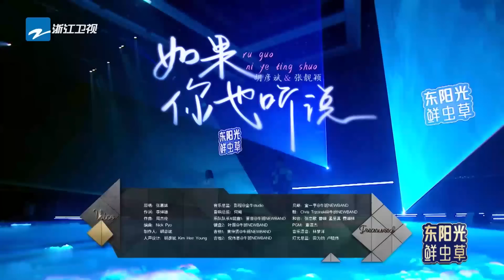你是灵感永不枯竭的“编曲大魔王” 每首歌曲在你的改编下都能附上你的专属味道！愿你如“海” 永远广阔无所限 胡彦斌 tigerhu 天赐的声音4 主题特辑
《天赐的声音4》收官企划【💥看视频赢“天赐家族”签名照】活动进行中！在此视频评论区带上【看天赐赢签名照 】tag留言互动，观看量超过10w+，小天将在评论区随机抽取幸运鹅送出惊喜签名照（视频播放量越高累计奖品数量越多哟！）快来为你心中的“天赐的声音”爆灯打CALL吧！

00:00 胡彦斌本季纯享大合集！
00:15 《新世界》
05:15 《如果你也听说》
10:06 《晚婚》
15:48 《你不是真正的快乐》
21:42 《别问很可怕》
26:00《往事随风》
31:47 《我们相信与等待的一切》
36:06 《天天》
40:53 《开往早晨的午夜》
45:59 《负重一万斤长大》
51:14 《威虎》
55:10 《牧马城市》